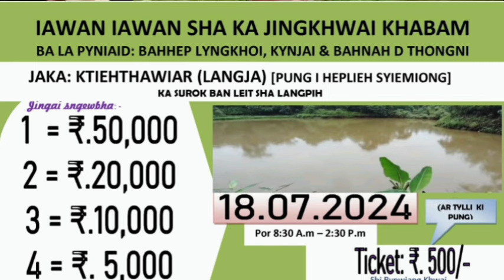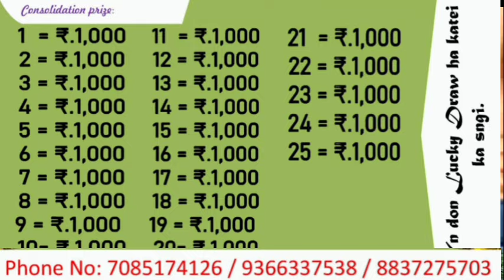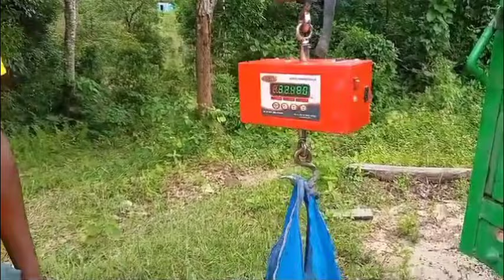NADUH KI DOHKHA:PRIZE 🔥_TICKET 500/- prize 50000 BAROH 30 tylli🎣👍